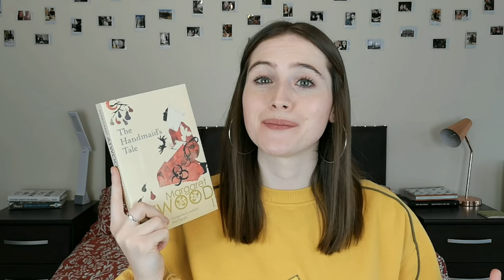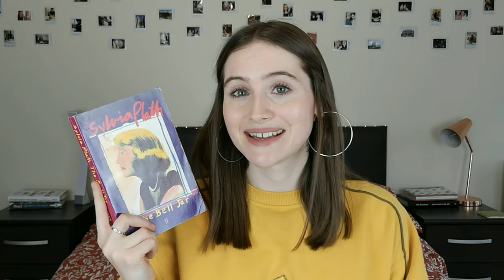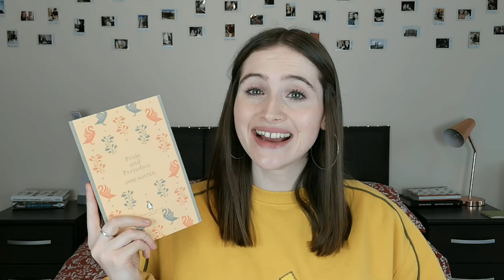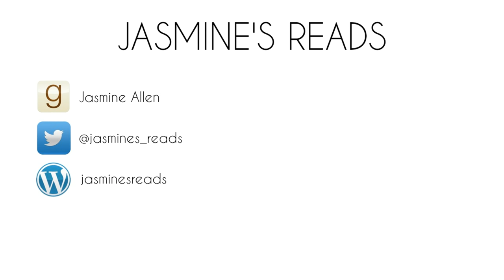10 Books That I Want To Reread!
Today I tell you about 10 books that I want to reread at some point! There are a couple of my all time favourite books, a couple that I read years and go and can't really remember, and even one that I didn't like at all...

How do you feel about rereading books? Do you do it a lot??

• BOOKS MENTIONED •